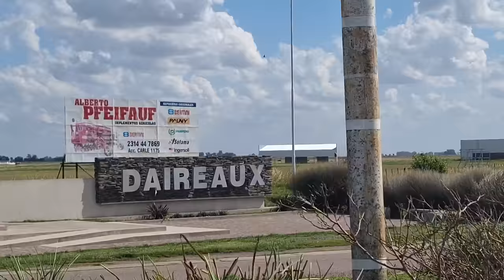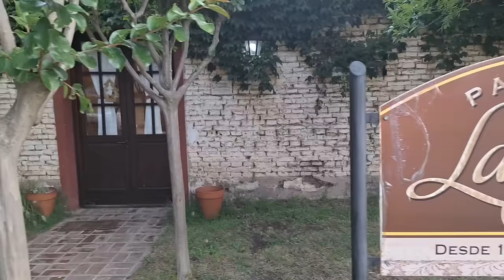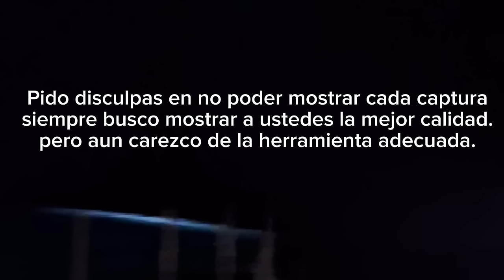vizcachas por todos lados, increíble la Cantidad!!!!!!!